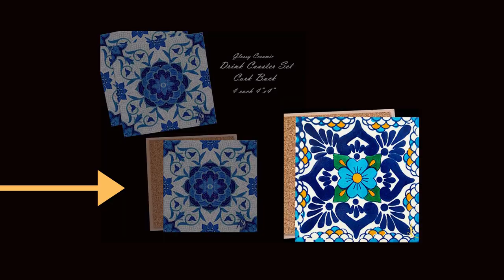NEW DRINK COASTERS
New ceramic tile drink coasters with my original paintings. Original art for your home.

Drink Coasters are 4”x4” glossy ceramic tile that are cork backed

Full cork backing protect the counter and tables.

FEATURES

Tile coasters/trivets are safe for temperatures up to 350 degrees F – 176 degrees C.

CARE: ceramic may be handwashed only with mild detergent and water.

OVERVIEW:

Coaster and Trivets
Drink Coasters and Trivets the best functional art gift.

For instance, coasters and trivets are perfect for the home chef

Coasters are the perfect gift for your friends and family.

A gift for the hostess, bridal shower, anniversary, and holidays.

Don’t forget to treat yourself to a gift.

Also use the drink coasters and trivets as art for the kitchen.

Keep extra drink coasters/trivets in your gift closet for that last minute gift.